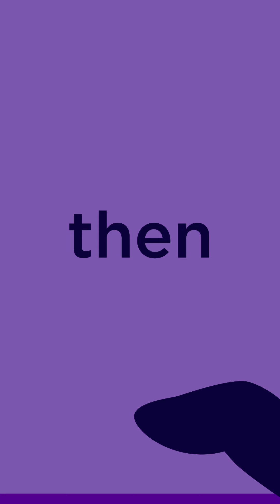First NYU, Then Anywhere!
First NYU, Then Anywhere! You don't have to wait until after graduation to get started on your dreams,

Watch as these current NYU students show off their favorite accomplishments from their time as students.